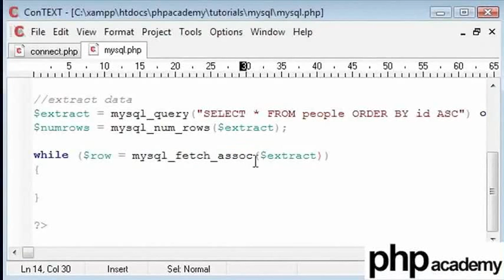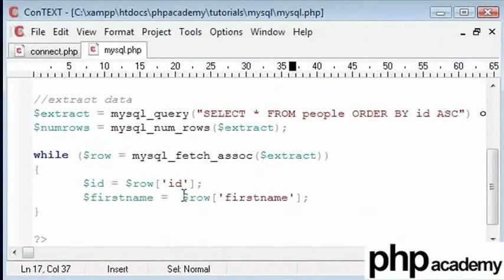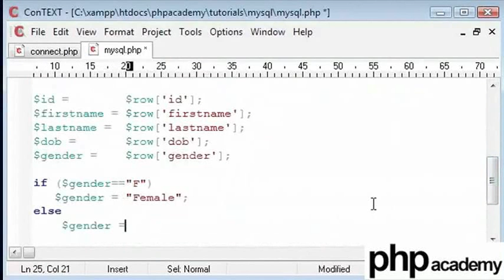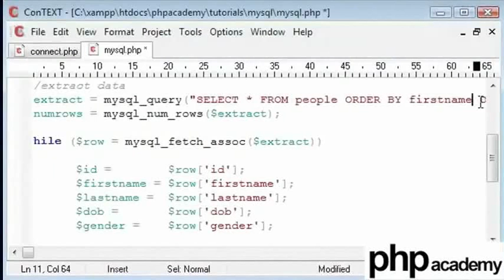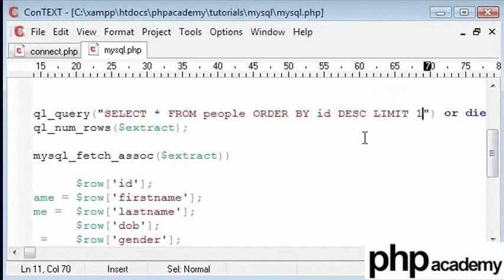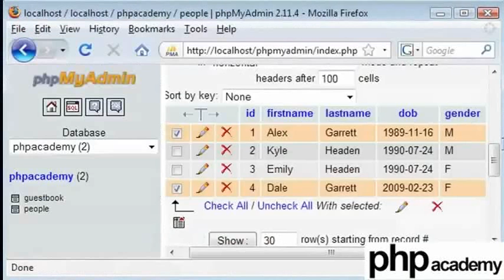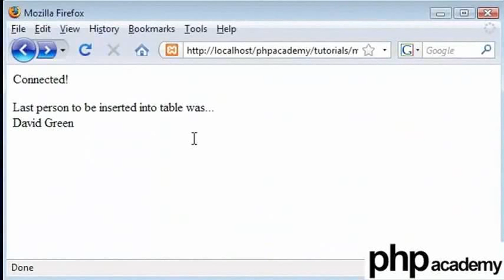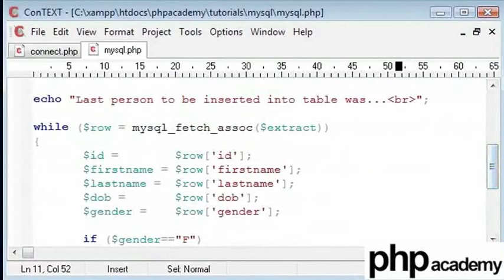MySQL Part 5 - Bengali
mysql_fetch_assoc - আসোসিয়েটিভ অ্যারে হিসাবে রো ফলাফল আনয়ন করা
array mysql_fetch_assoc ( resource $result ) // একটি আসোসিয়েটিভ অ্যারে ফেরত দেয় যা ফেচড অ্যারের অনুরূপ এবং অভ্যন্তরীণ ডেটা পয়েন্টার এগিয়ে নিয়ে যায়. mysql_fetch_assoc() ঐচ্ছিক দ্বিতীয় প্যারামিটারের জন্য MYSQL_ASSOC এর সাথে mysql_fetch_array() কল করার সমতুল্য।